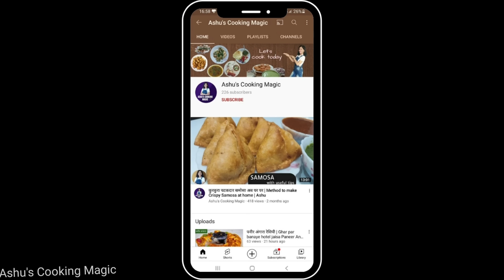मंदिरो में पीतल की मूर्ति चमकाने का रहस्य | HOW TO CLEAN BRASS IDOLS | भगवान को कैसे साफ करें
how to clean brass Murti, how to clean brass utensils, pital ki murti saf karne ka tarika, pital ki moorti saf karne ka tarika, भगवान को कैसे साफ करें, मूर्ति चमकाने का तरीका, मूर्ति कैसे चमकायें, pital ki Murti ko kaise saaf Karen, how to clean brass idols at home, how to clean brass items at home

* ताम्बे के बर्तन को साफ़ करने के ३ बेहद आसान तरीके। 3 Easy Ways To Clean Copper Utensils At Home

* Chandi ki Murti Ko saaf Karne ka Tarika / चांदी की मूर्ति को साफ़ करने का अद्भुद तरीका

*Pital Ki Murti aur Bartan Saaf Karne Ka Tarika / पीतल की मूर्ति और बर्तन साफ़ करने का तरीका